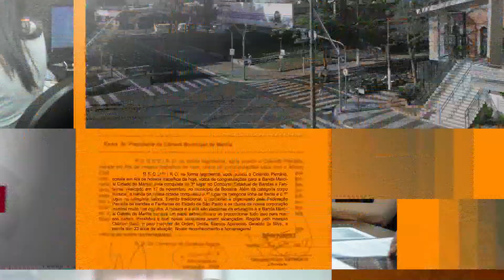ACOMPANHE AS AÇÕES DOS VEREADORES JUNTO À COMUNIDADE NO JORNAL DA CÂMARA